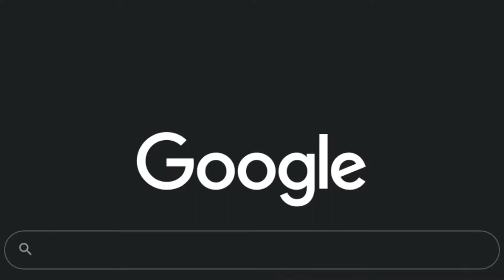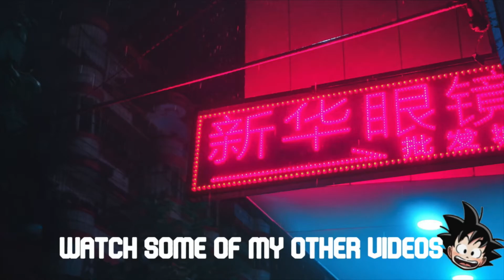How many deaths until i defat the flamelurker?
Not like it took me 44 tries or anything...